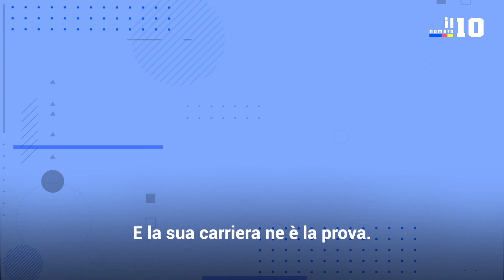Dribbling e migliori giocate di Ronaldinho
"Questo non ha eguali nella storia del Bernabéu!" … Oltre ai suoi avversari, anche i telecronisti non hanno saputo resistere alla magia di Ronaldinho.
Sergio Ramos sta ancora correndo dopo quello che Dinho gli ha fatto quel pomeriggio nello stadio di Madrid. 🇧🇷😂